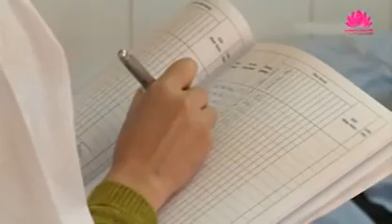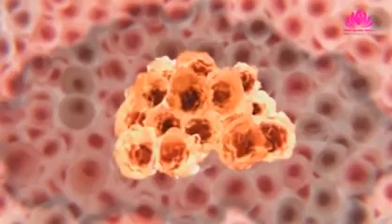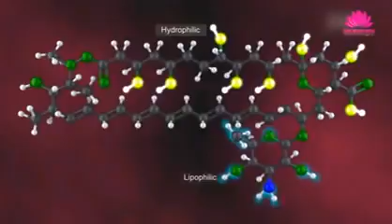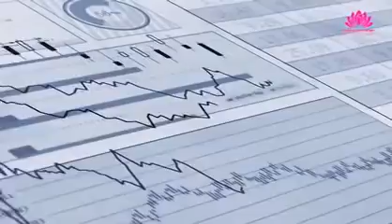Tùy phước mà sống